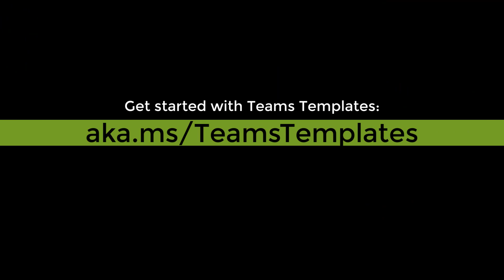Governing Microsoft Teams with Teams Templates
Join Jace Moreno for an in-depth discussion with Microsoft Teams Program Manager, Phecda Louie, as he discusses how his team is helping developers build successful digital collaboration spaces by creating templatized versions of Teams. He also discusses how Teams templates started, who is using them successfully now, and what’s in store for the future.